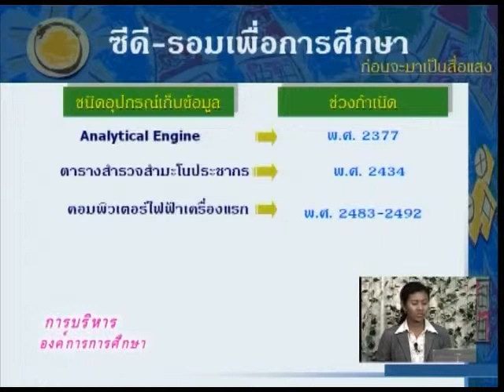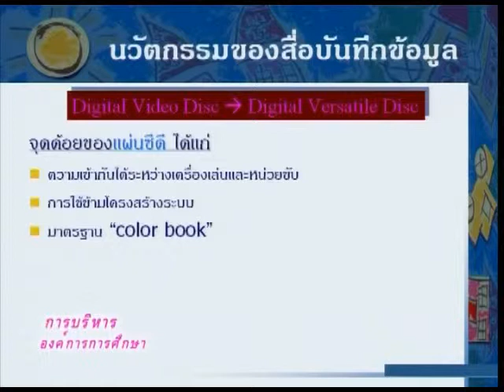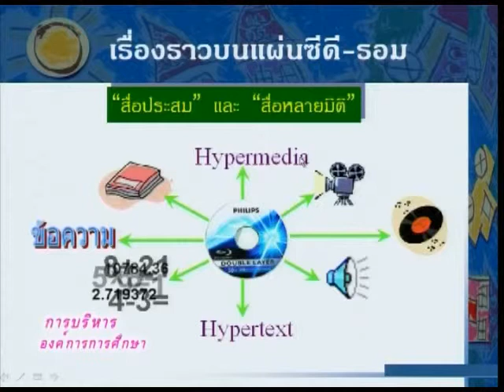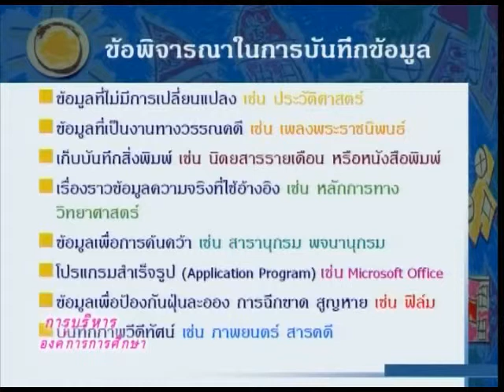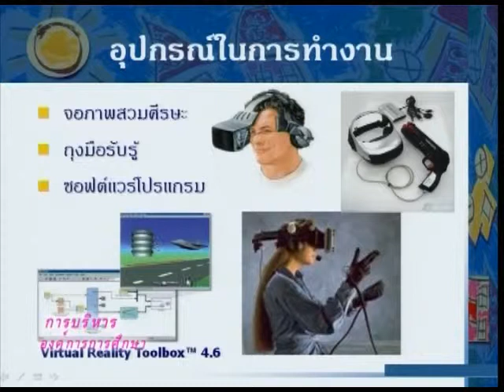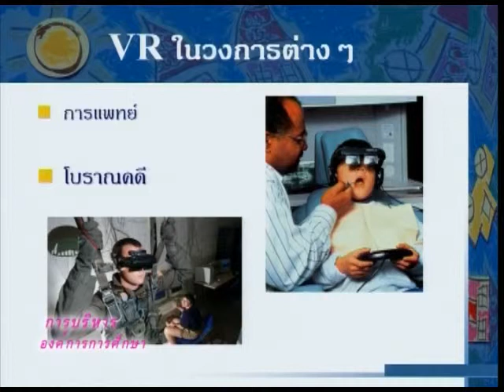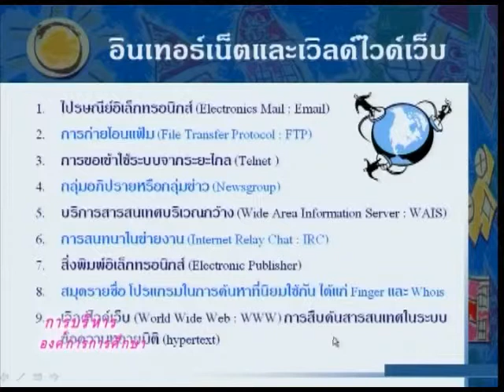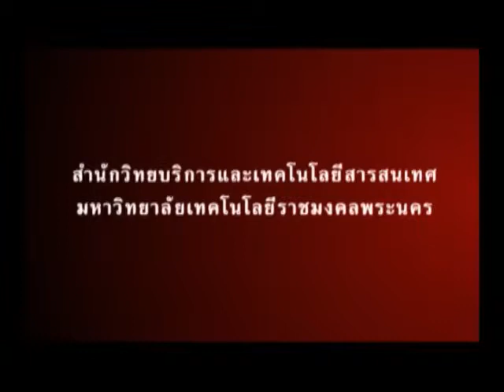ตอนที่ 17 การจัดนวัตกรรมและเทคโนโลยี 4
ผศ.ดร.สมศักดิ์  สงวนเดือน คณะครุศาสตร์อุตสาหกรรม  มหาวิทยาลัยเทคโนโลยีราชมงคลพระนคร
วิชา  การบริหารองค์การการศึกษา  ประจำปีการศึกษา 2550 - 2